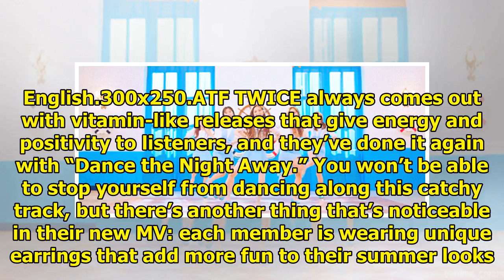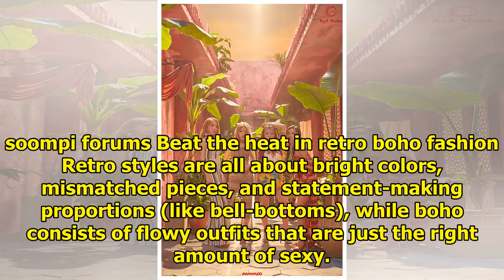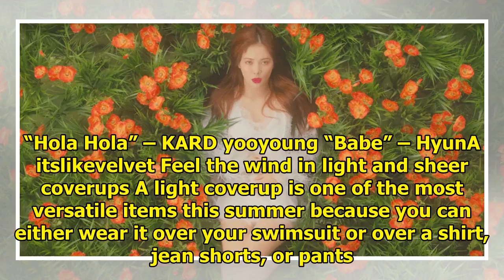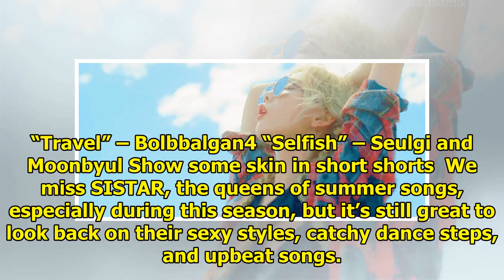Keep Cool In Style: 10 Trends You Can Adapt From Your Favorite Summer K-Pop MVs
The sun is high, the humidity is becoming unbearable, and you can hear new energetic K-pop bops that...